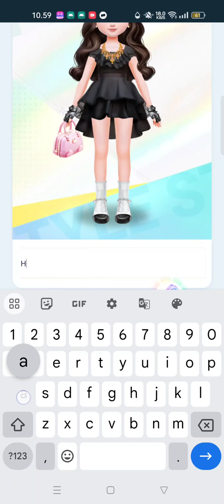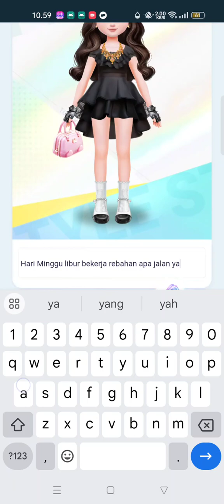Ayo main game, Style Star Go tugas tampilan hari ini check in hotel santai minimalis !